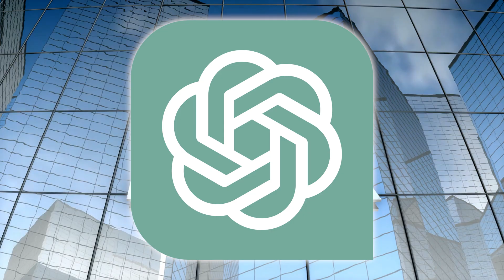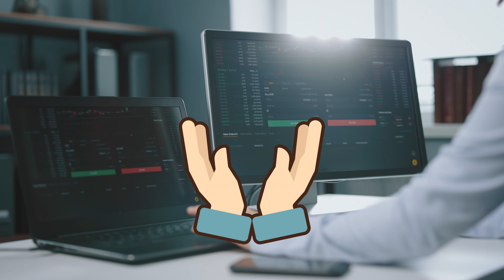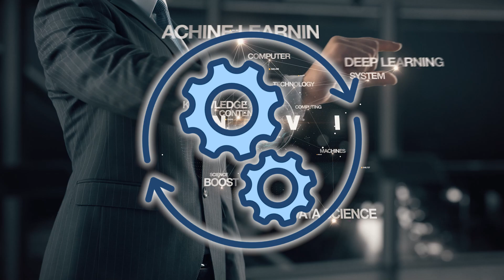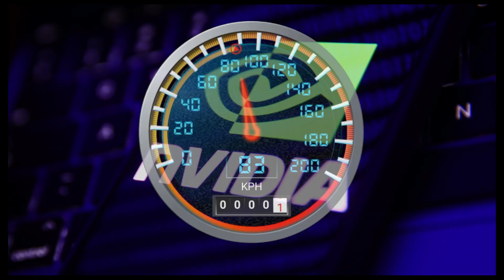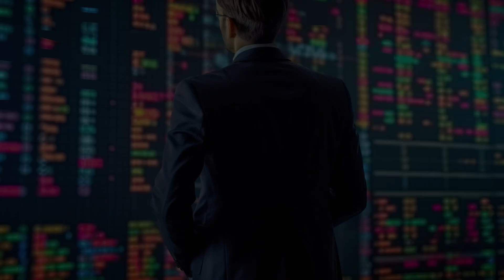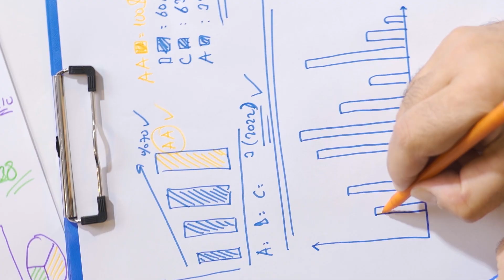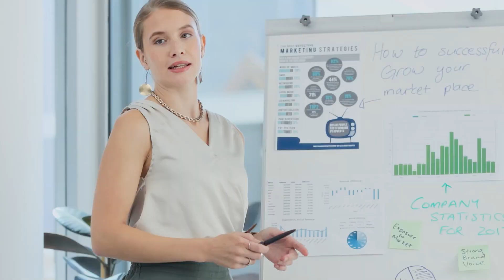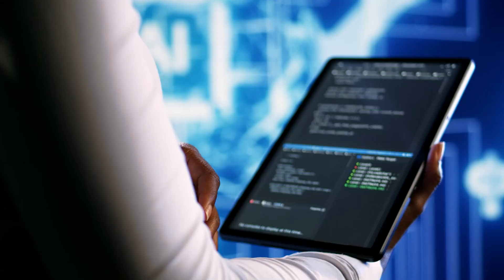This NEW Tool Is SCARING Nvidia!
Have you heard about the new tool that’s shaking up the tech industry? In this video, we dive deep into how this revolutionary technology is creating ripples in the world of graphics processing. As Nvidia has long dominated the market with its powerful GPUs, this new contender is not only challenging the status quo but also igniting fierce competition. We’ll explore what this tool does, how it works, and why it has Nvidia feeling the heat.

In our analysis, we’ll look at the innovative features that make this tool a game-changer. From its cutting-edge architecture to its unique capabilities, we break down how it stands apart from Nvidia’s offerings. This video provides insights that every tech enthusiast should know.

As the landscape of graphics technology evolves, understanding these changes is crucial. We’ll also discuss the implications of this tool on the gaming community and the tech industry at large. Whether you’re a gamer looking for the next big thing or a developer interested in the latest advancements, this tool could redefine your experience.

What is the new tool that scares Nvidia?How is Nvidia responding to new competition?What challenges does Nvidia face in the GPU market?Could Nvidia's dominance be threatenedWhat are the latest innovations in GPU technology?Don’t miss out on this crucial analysis—watch till the end to get all the answers!